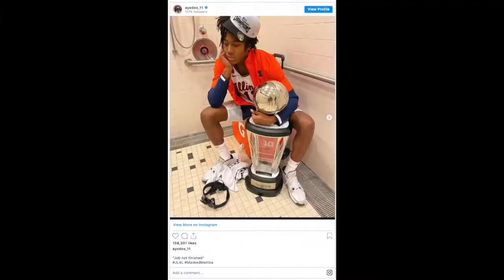04: Tre Mann, Ayo Dosunmu, and JaQuori McLaughlin 2021 NBA Draft Profiles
01:38 Tre Mann
10:35 Ayo Dosunmu
17:59 JaQuori McLaughlin

Welcome to Crashing the Boards!

Episode four features scouting reports, complete with analysis and video, on 2021 NBA Draft Prospects Tre Mann, Ayo Dosunmu, and JaQuori McLaughlin.

Crashing the Boards is an in-depth look at the 2021 NBA Draft Class with basketball analysts and writers Evan Skilliter and Jordan Foote.

Evan on Twitter and Instagram: @EvanRSkilliter
Jordan on Twitter: @Footenoted
Jordan on Instagram: @TheBestFooteForward